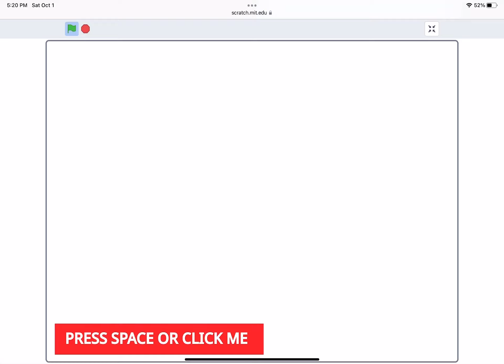The Alphabet Lore Spells Angelo Flipaclip (14,072nd Video)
Requested By Angelo Flipaclip.

🎃Number Lore 1 And Role Polie Olie Lover 🎃 Is Next So Don’t Replace Him.